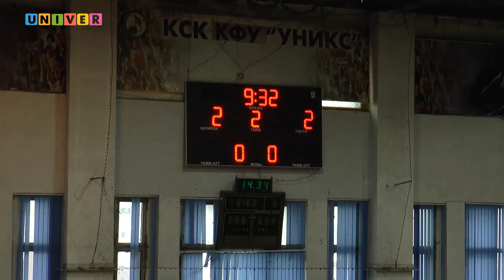Неделя спорта Vol 75 от 09.10.2018